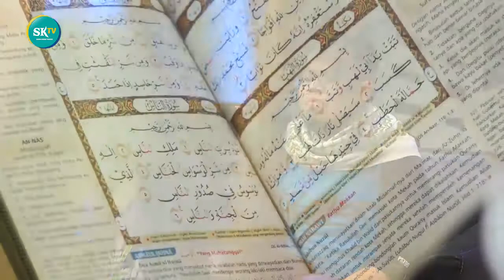Al-Quran Surat An-Naas | Ust Deden Nugraha